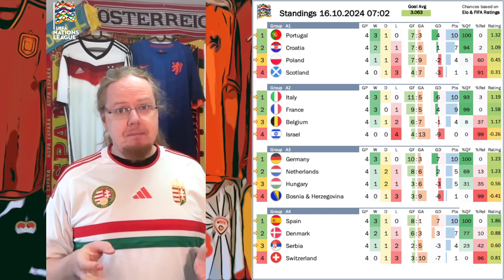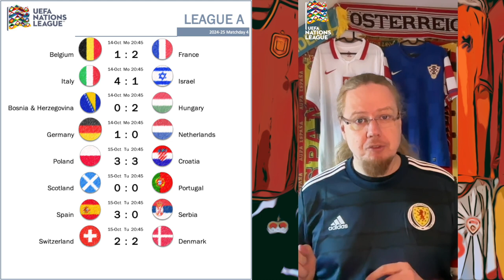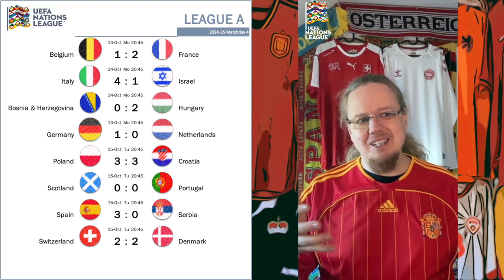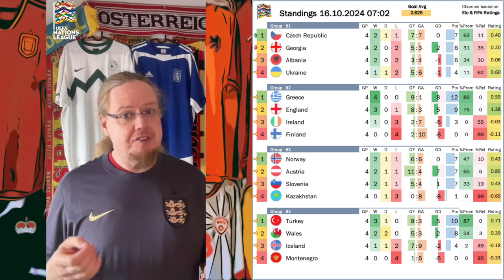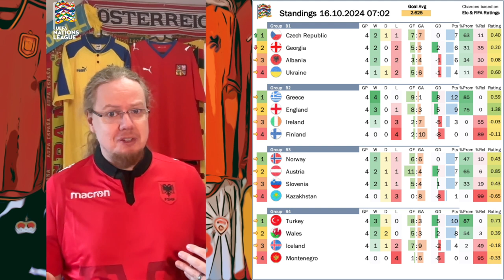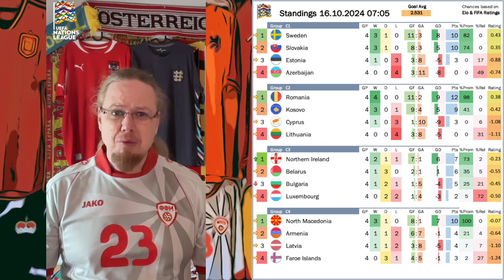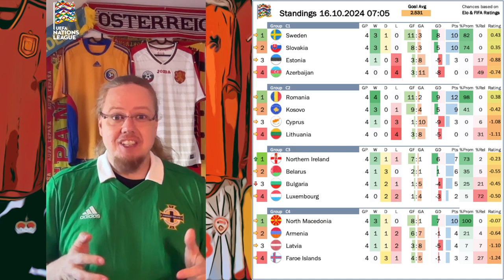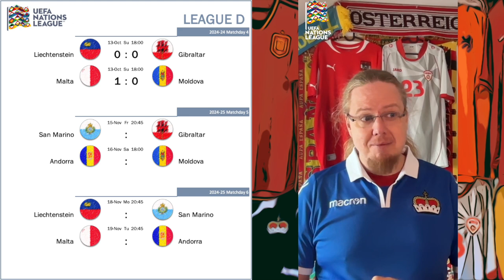A New Dawn for Germany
There were quite some crazy games on Matchday 4, but to me it stood out that a very young and unexperienced German team completely dominated their Dutch rivals. It looks like the winning gene is back in Germany. So much so, that England now has a German coach in Thomas Tuchel - probably the bombshell news overall. But then, there are also quite a few groups that are wide open and make it more than interesting to watch Nations League games even for the lower leagues!

00:00 Opening Observations
02:09 Tuchel New England manager
04:44 League A
09:41 League B
13:45 League C
17:15 League D
18:41 Parting Thoughts